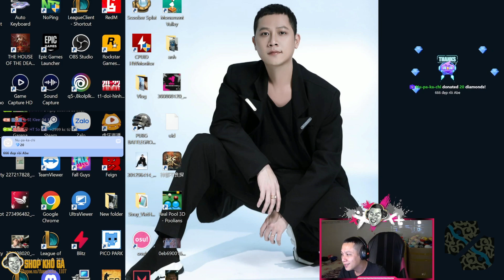TRUNG TWISTED FATE | THẦN BÀI TRONG TAY ANH TRUNG "BÁ ĐẠO" MỘT CÁCH RẤT KHÁC BIỆT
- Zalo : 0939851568